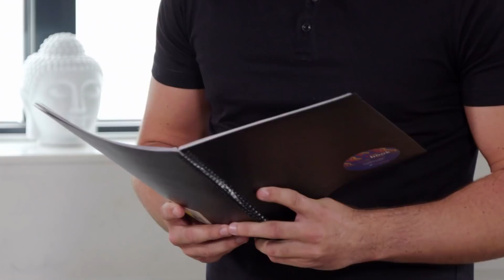Dan Says Goodbye To His Bachelor Life | Season 26 | The Only Way Is Essex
Dan and Amber are moving in together, which mean Dan will have to say a tearful goodbye to his crazy lifestyle.